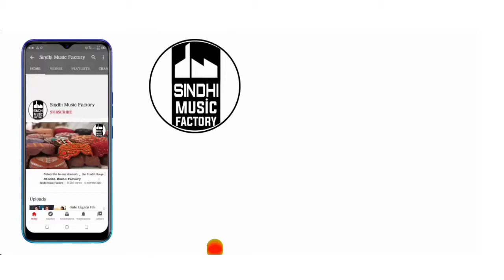Sakhi Piya Khe Mileen Ta Chaijaan | Shafi Faqeer | New Mehfil Song 2021 | Sindhi Music Factory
Watch best Famous Sindhi Song SAKHI PIYA KHE MILEEN TA CHAIJAAN of famous Sindhi Poet Shaikh Ayaz sung by Famous Legend Sindhi Singer Shafi Faqeer at Urs Mubarak of Sakhi Sultan Shah R.A

وڌيڪ اهڙن اڻ لڀ سنڌي گيتن لاء اسان جي چينل سنڌي ميوزڪ فيڪٽري کي سبسڪرائيب ڪندا.